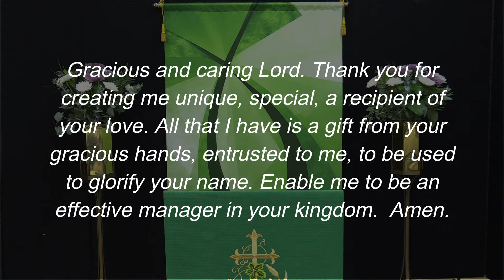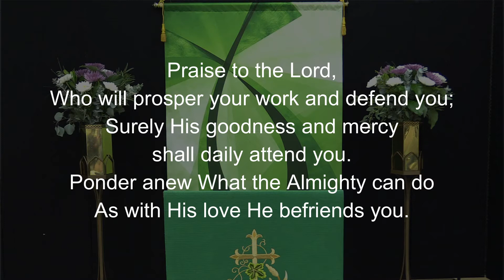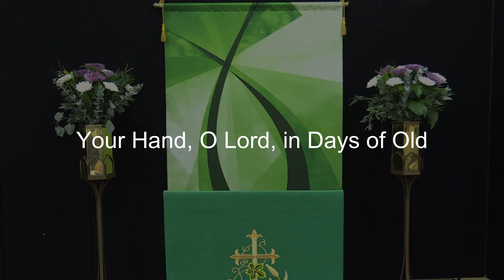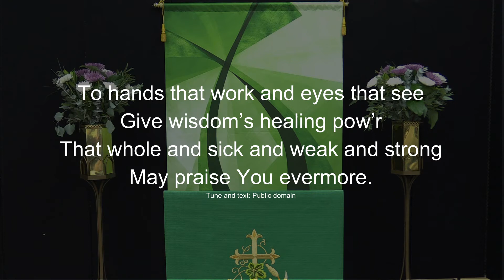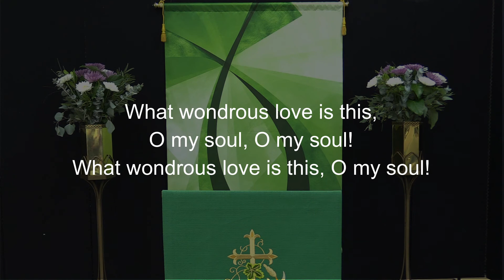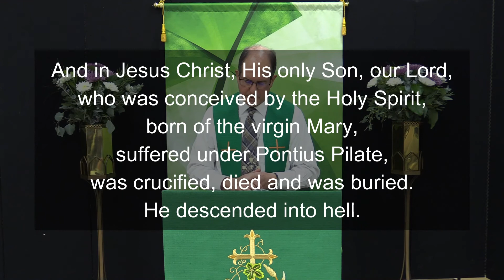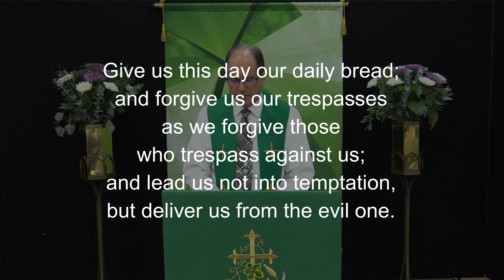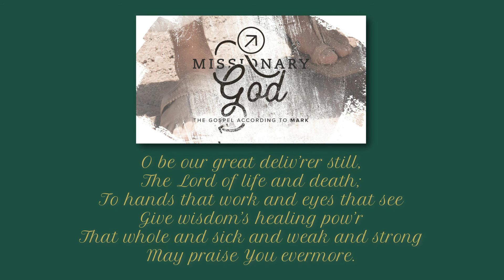February 8, 2021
"Our Missionary God"
By Pastor Clarence Eisbserg